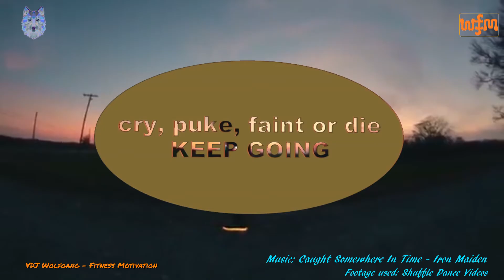Caught Somewhere In Time - Iron Maiden / WFM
Special Thanks To:

Nummer: Caught Somewhere In Time
Artiest: Iron Maiden
Album: Somewhere in Time
Writers: Steve Harris
Licentie aan YouTube verleend door:
WMG (namens Sanctuary); UMPI, ASCAP, CMRRA, UNIAO BRASILEIRA DE EDITORAS DE MUSICA - UBEM, UMPG Publishing, LatinAutor - UMPG, LatinAutor en 10 organisaties voor muziekrechten

Footage Used:
Several Shuffle Dance Video Clips, If A Part Of Your Video Clip Has Been Used And You Want Your Name To Be Mentioned Here, Mail Me Your Details And I Will Name You Here.

Thanks For Using (Parts Of) Your Videoclip or Music.
I Specifically Thanks Iron Maiden For Their Great Music!

I Never Want To Hurt Anyone With This Clip, It's To Promoot U And Your Great Music And Videos.
I Want To Try To Motivate All People To Move More. What You Do Doesn't Matter As Long As You Enjoy It. Maybe I Can Invite You To Move On To The Music In Combination With The Mix Of Video Clips. You Will Notice That When Watching My Video Clips The Time Will Pass Much Faster.

In My Video Clips You Will Regularly Come Across My Motto:
                                      cry, puke, faint or die
                                             KEEP GOING

Hope That You Enjoy The Combination Of My Choice of Music And Videos.